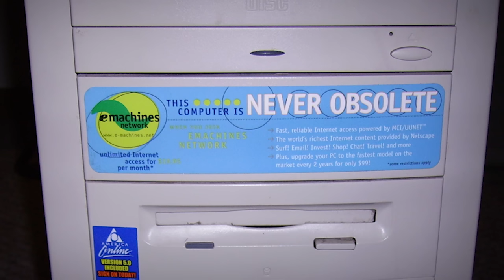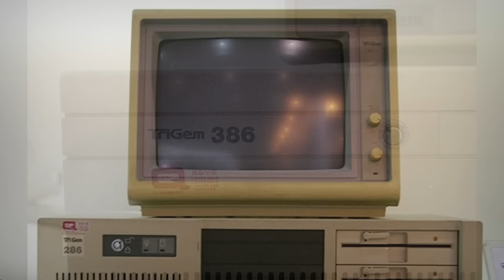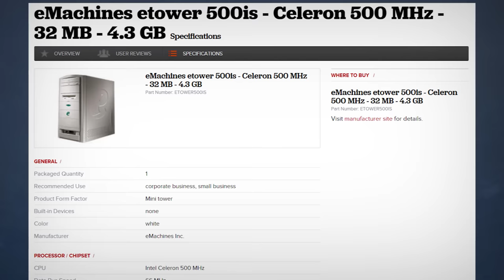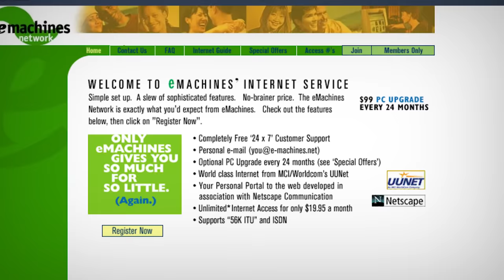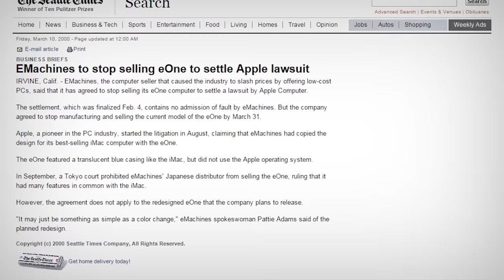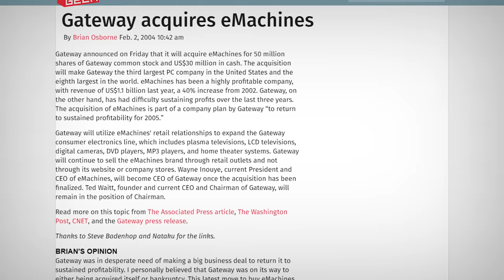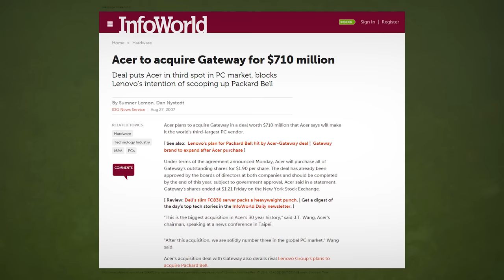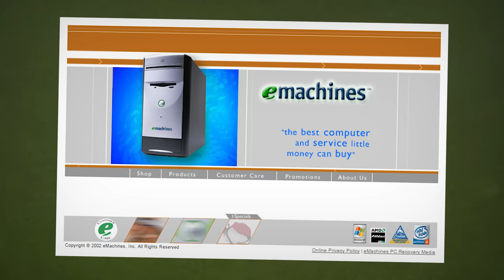LGR Tech Tales - eMachines: Never Obsolete?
This episode covers the various ups, downs, and fascinating choices of the Emachines computer company. Join me in LGR Tech Tales, looking at stories of technological inspiration, failure, and everything in-between!

● Music used is:
"Trape3" by Jellica: